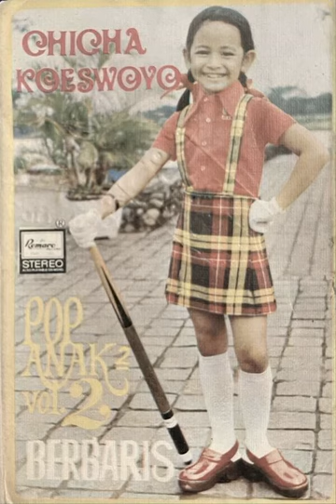Becak - Chicha Koeswoyo